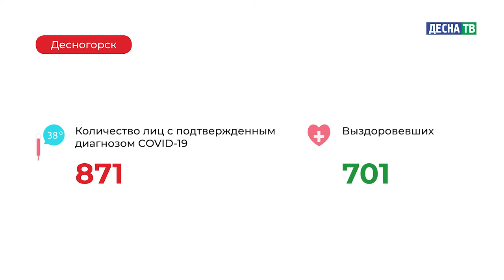Десна-ТВ: Оперативная информация по COVID-19. Статистика на 20.11.2020